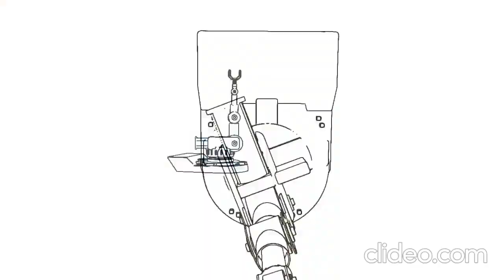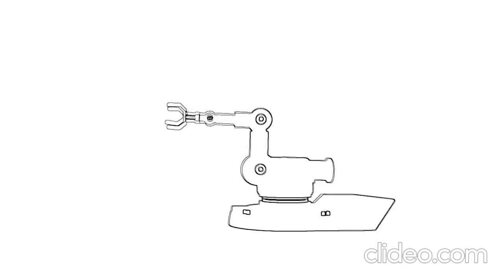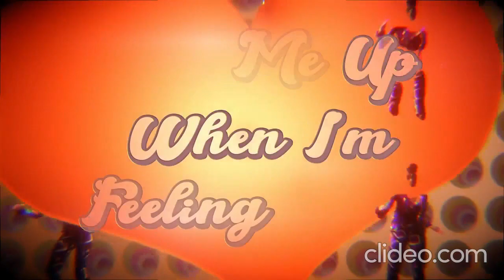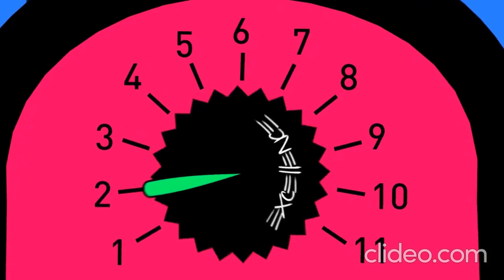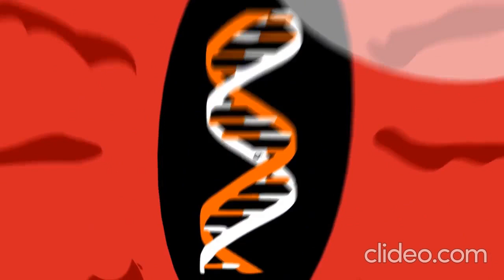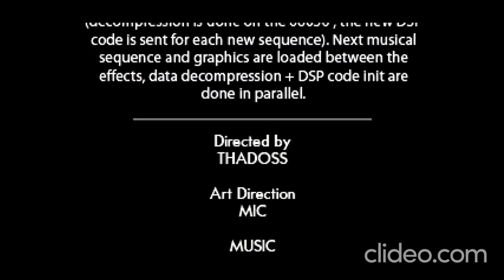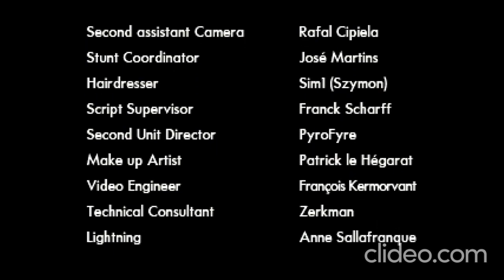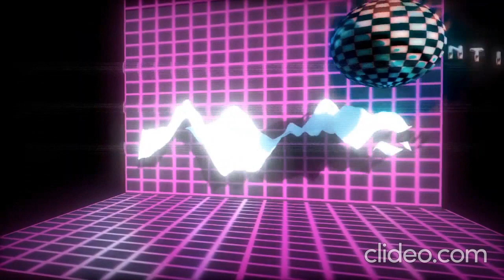Demostream VR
put together some demos  as stream for a retro party in VR